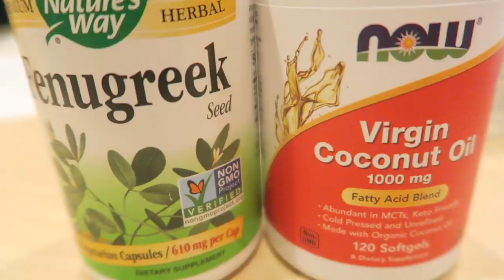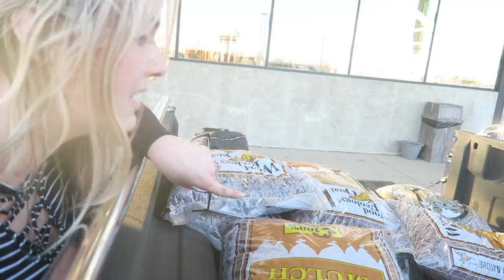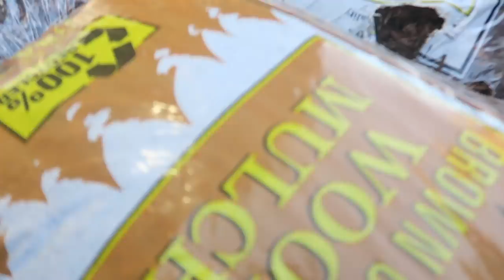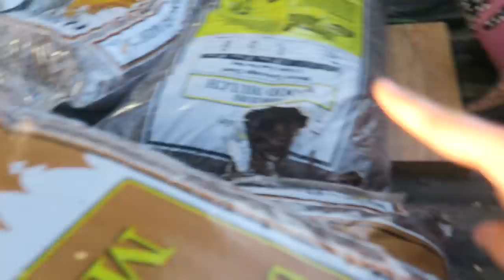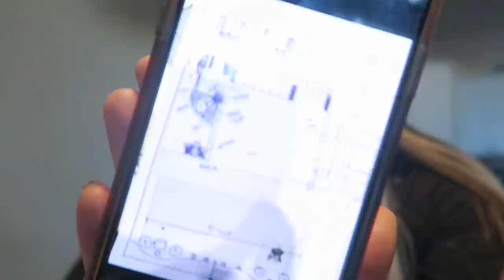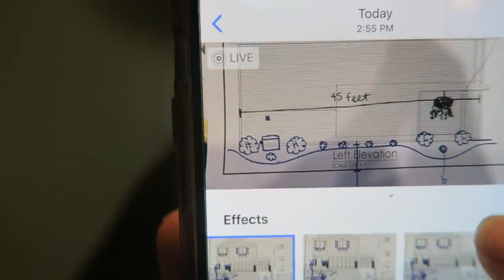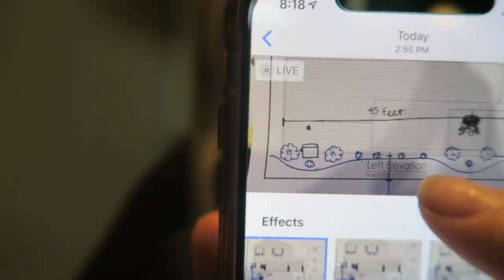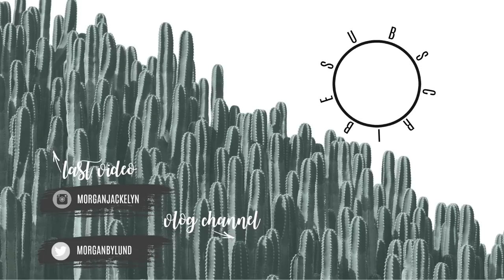DAY IN THE LIFE OF A FULL TIME WORKING MOM OF 2 | PUMPING AT WORK | Morgan Bylund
Hi guys! Seriously this is the most real, accurate vision of my chaotic life as a pumping, working mama of 2 a baby and toddler!

Why I take coconut oil:
"Coconut oil has antimicrobial properties that sink into the bloodstream and transfer to the baby via breastmilk. Mothers who ingest and use coconut oil topically will make their breastmilk better by strengthening its antimicrobial properties. Breastmilk with increased antimicrobial properties will protect your baby even more from viruses and bacteria." BOOM CRAZY!!

•POPULAR PRODUCTS•
My favorite diaper backpacks:
Miss Fong:

Amazon Store: